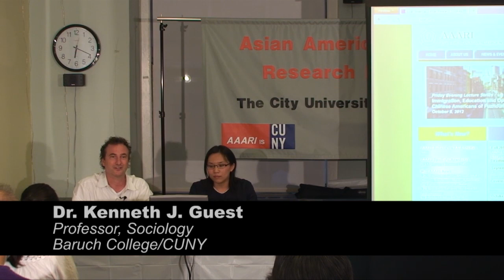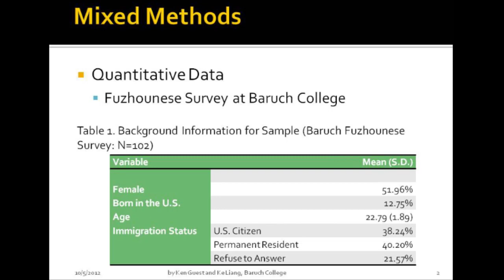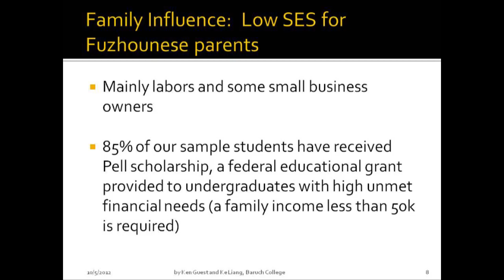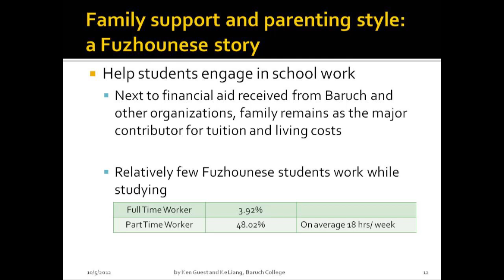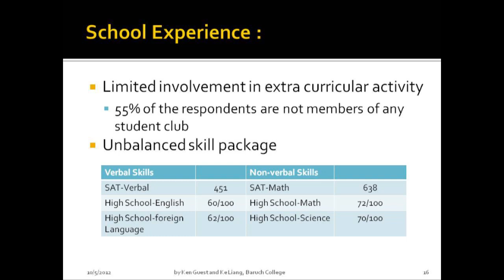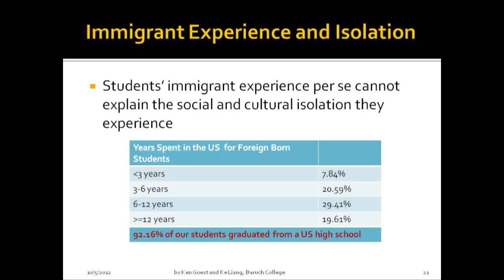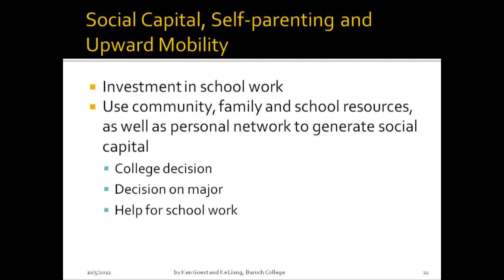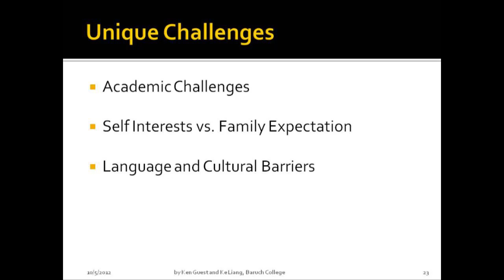Immigration, Education and Opportunity Among Chinese Americans of Fuzhounese Descent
Over the last 25 years hundreds of thousands of new immigrants have been arriving in New York City from rural areas near Fuzhou, southeast China.  Fuzhounese immigrants, many undocumented, work primarily in restaurant, construction and garment industries. In the last few years, their children have begun to attend Baruch College—a senior college in the City University of New York—in increasing numbers, adding a unique ethnic component to the Chinese student population. Our study of Fuzhounese students at Baruch explores both immigration and education experiences, their challenges and successes in college and their complicated construction and negotiation of their Fuzhounese identity that allows them to access the cultural capital for success in higher education while also severely limiting their social networks and potentially their social mobility.